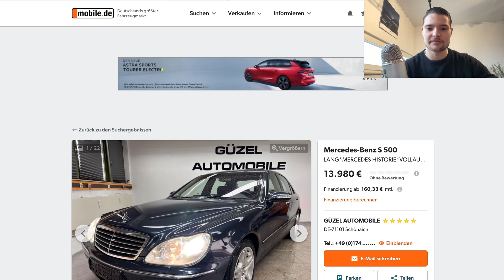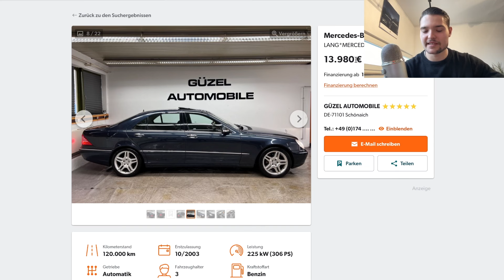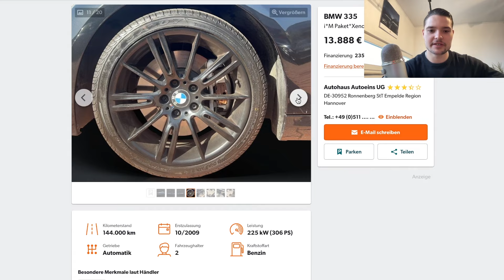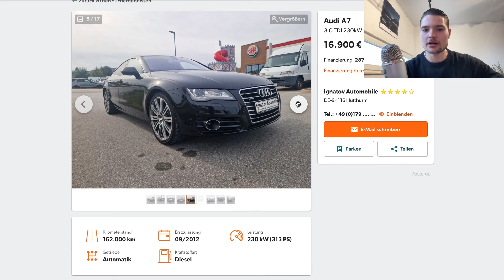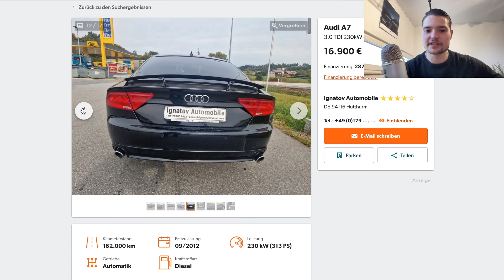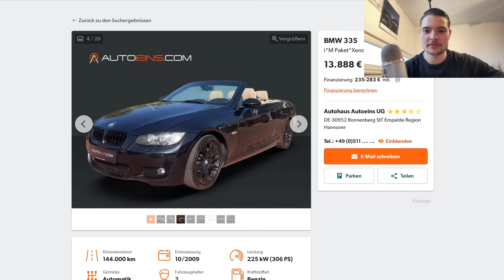Zuverlässige Autos mit 300 PS unter 15.000€ - Emilio Autos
In diesem spannenden Video schauen wir uns zuverlässige Autos mit über 300PS für unter 15.000€ an!
Videoquellen: Mobile.de

Timestamps:
0:00 Intro

Autos mit 300 PS, S-Klasse W220, Mercedes CLK 500, Audi A7, BMW E93, BMW 335i, BMW 3er